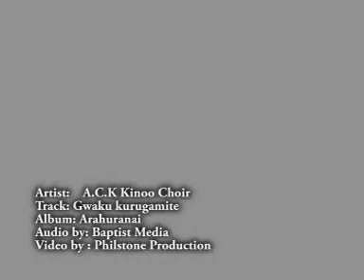ACK St. Mark’s Kinoo Choir - Gwaku kurugamite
Gwaku kurugamite